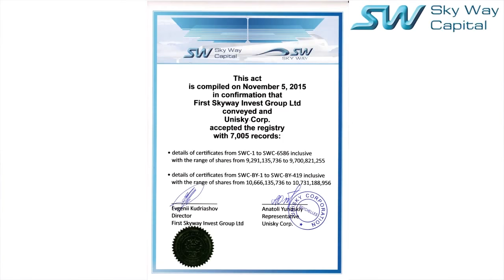Передача реестра SkyWay Capital в холдинг SkyWay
Событие, которого так долго ждали акционеры инвестиционной компании SkyWay Capital, свершилось: 5 ноября 2015 года реестр акционеров компании передан в холдинг SkyWay.

Передача реестра акционеров SkyWay Capital в холдинг SkyWay

С этой целью руководитель компании SkyWay Capital Евгений Кудряшов прибыл из Москвы в Минск, где лично передал реестр в печатном и электронном виде генеральному директору холдинга SkyWay Анатолию Эдуардовичу Юницкому.

Также в ходе этой знаменательной встречи руководителями двух компаний был подписан и скреплён печатями акт передачи реестра в двух экземплярах: один предназначен для акционеров компании SkyWay Capital и будет доступен им в личном кабинете на сайте компании; второй экземпляр остался у генерального директора головной компании SkyWay.

Примечательно, что за период с 25 февраля по 2 ноября 2015 года инвестиционная компания SkyWay Capital проделала грандиозную работу и привлекла 6,5 тысяч инвесторов – это люди из более двадцати стран мира, которые поверили в проект струнного транспорта. Именно благодаря им реализуются технологии SkyWay, которые уже совсем скоро выйдут на мировой рынок.